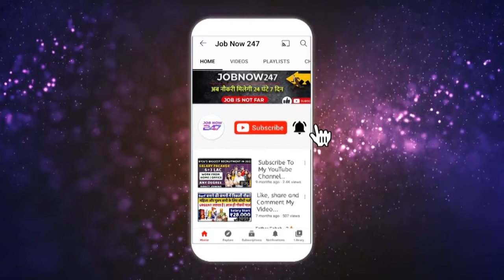👉Swiggy में नौकरी करने के फायदे | Swiggy company Job 2022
swiggy delivery boy job
zomato careers
swiggy jobs near me
swiggy delivery jobs in hyderabad
swiggy jobs naukri
swiggy jobs bangalore
swiggy cycle delivery jobs in kolkata
swiggy delivery boy job apply online
which is best for delivery boy job swiggy or zomato